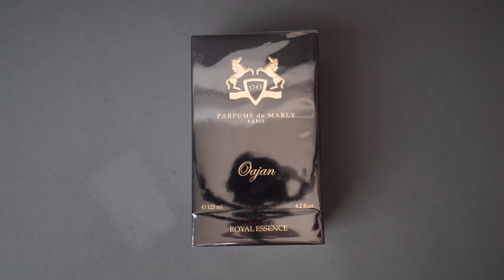Unboxing Oajan by Parfums de Marly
Unboxing Oajan by Parfums de Marly. Oajan is a mysterious, radiant and exotic fragrance. Top notes of mandarin orange, bergamot and petitgrain give way to an aromatic heart that mixes cedarwood with blackcurrant buds and geranium. A base of musk, sandalwood and tonka bean create an alluring musky scent that lingers on your skin.